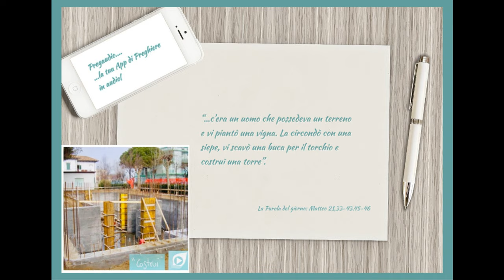Vangelo del 1.Marzo 2024: Matteo 21,33-43.45-46 con il commento di don Franco Mastrolonardo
In quel tempo, Gesù disse ai capi dei sacerdoti e agli anziani del popolo:
«Ascoltate un’altra parabola: c’era un uomo che possedeva un terreno e vi piantò una vigna. La circondò con una siepe, vi scavò una buca per il torchio e costruì una torre. La diede in affitto a dei contadini e se ne andò lontano.
Quando arrivò il tempo di raccogliere i frutti, mandò i suoi servi dai contadini a ritirare il raccolto. Ma i contadini presero i servi e uno lo bastonarono, un altro lo uccisero, un altro lo lapidarono. Mandò di nuovo altri servi, più numerosi dei primi, ma li trattarono allo stesso modo.
Da ultimo mandò loro il proprio figlio dicendo: “Avranno rispetto per mio figlio!”. Ma i contadini, visto il figlio, dissero tra loro: “Costui è l’erede. Su, uccidiamolo e avremo noi la sua eredità!”. Lo presero, lo cacciarono fuori dalla vigna e lo uccisero.
Quando verrà dunque il padrone della vigna, che cosa farà a quei contadini?».
Gli risposero: «Quei malvagi, li farà morire miseramente e darà in affitto la vigna ad altri contadini, che gli consegneranno i frutti a suo tempo».
E Gesù disse loro: «Non avete mai letto nelle Scritture:
“La pietra che i costruttori hanno scartato
è diventata la pietra d’angolo;
questo è stato fatto dal Signore
ed è una meraviglia ai nostri occhi”?
Perciò io vi dico: a voi sarà tolto il regno di Dio e sarà dato a un popolo che ne produca i frutti».
Udite queste parabole, i capi dei sacerdoti e i farisei capirono che parlava di loro. Cercavano di catturarlo, ma ebbero paura della folla, perché lo considerava un profeta.